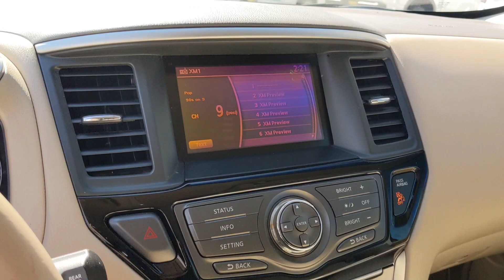2014 Nissan Pathfinder San Antonio, Austin, Houston, New Braunfels, Helotes, TX N231061B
Arctic Blue Metallic Used 2014 Nissan Pathfinder SV available in San Antonio, Texas at Gunn Nissan. Servicing the Austin, Houston, New Braunfels, Helotes, TX area.

Gunn Nissan
12838 San Predro

Well Maintained, Call Gunn Nissan today-(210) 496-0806, Trailer Tow Package.CARFAX One-Owner.Odometer is 38961 miles below market average!Come in to Gunn Nissan and check out this 2014 Nissan Pathfinder SV!!Gunn Nissan - Come experience for yourself why we have one of the best reputations in San Antonio!